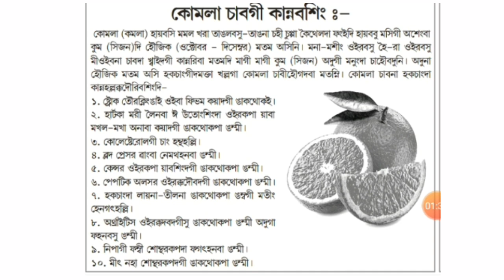KOMLA CHABAGI KANNABA || BENEFITS OF ORANGE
Join me on Google Pay, a secure app for money transfers, bills and recharges. Enter my code l8gp5b to earn ₹21 back on your first payment!